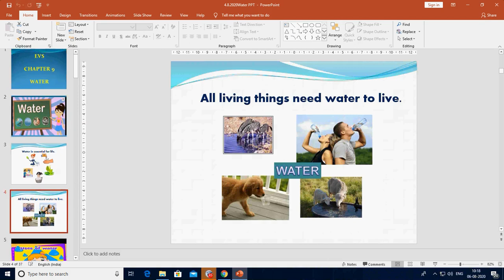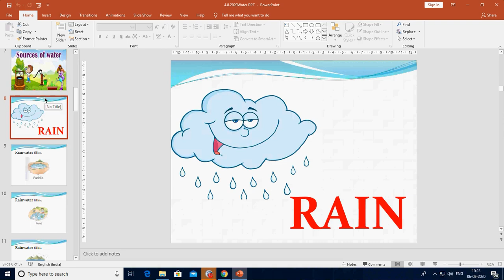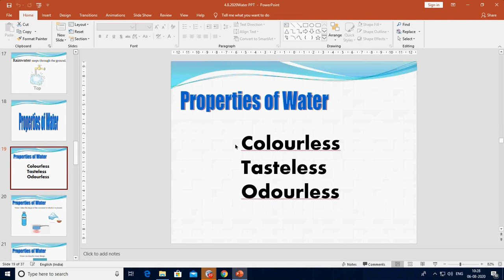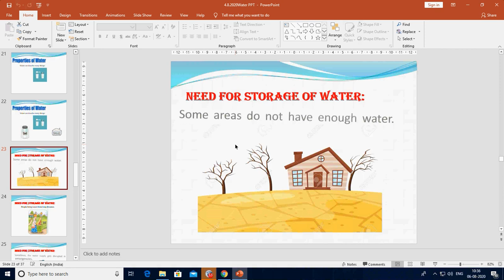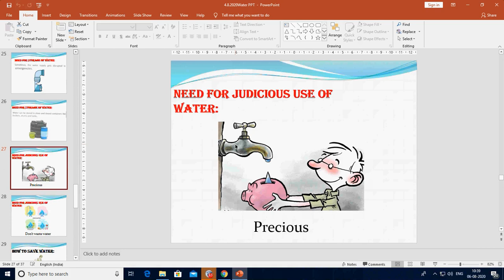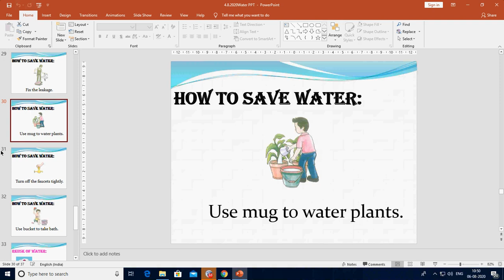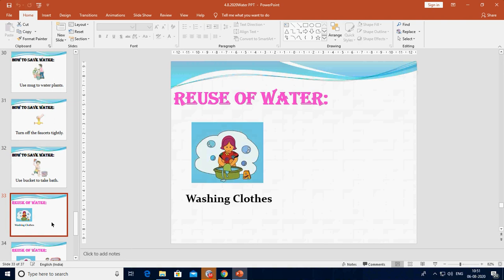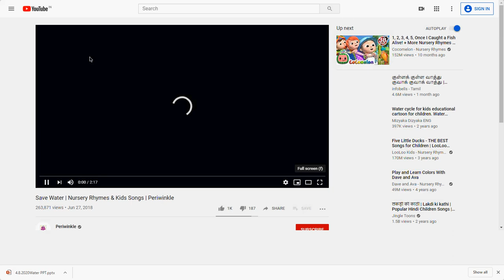Class I - EVS - Chapter 9 - Water - 6. 8. 2020